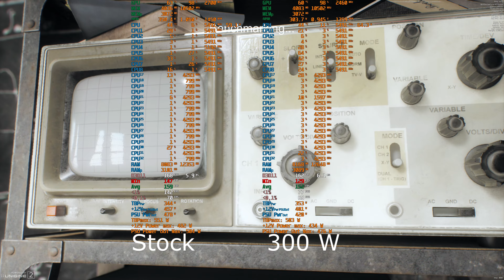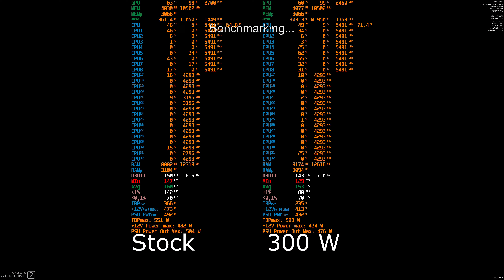Superposition 1080p Extreme RTX 4090 Stock VS 300 W